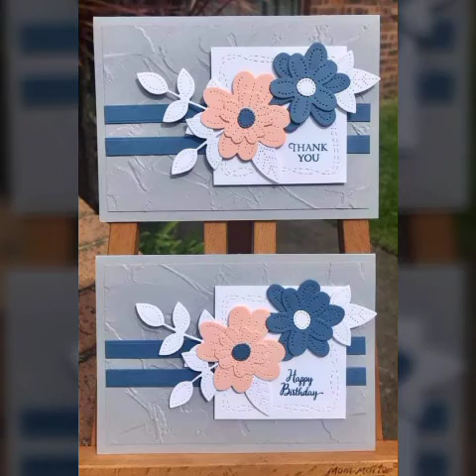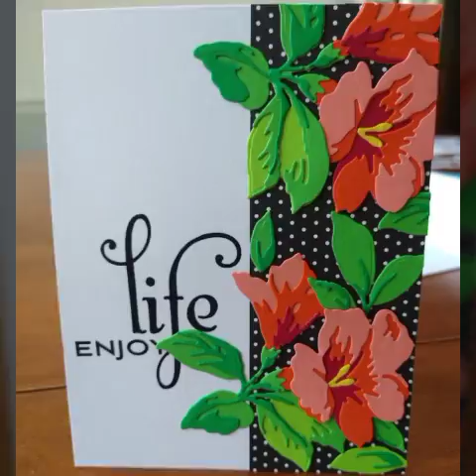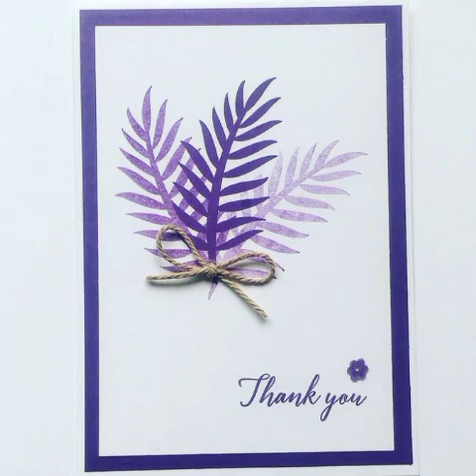Most incredible & glossy flowers cards for multi purpose#Cards ideas#Mix cards designs Multi cards